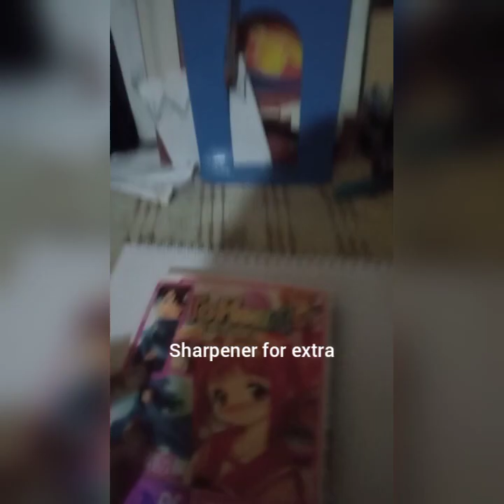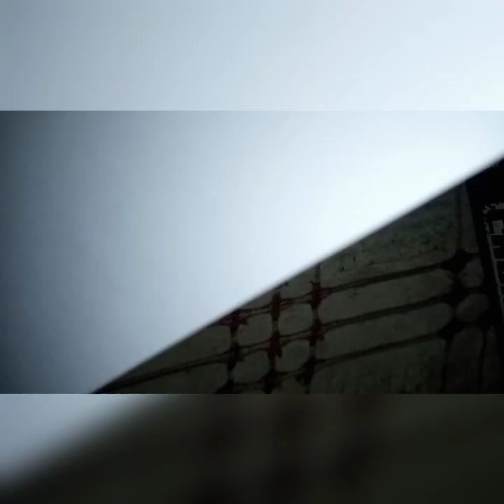EMPOW ART VLOG